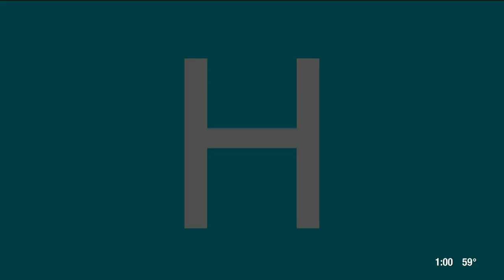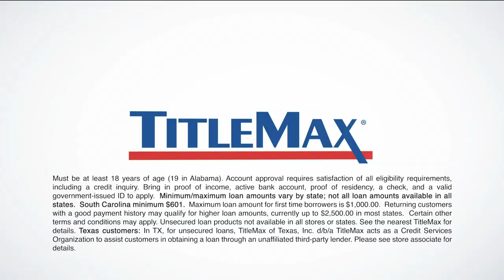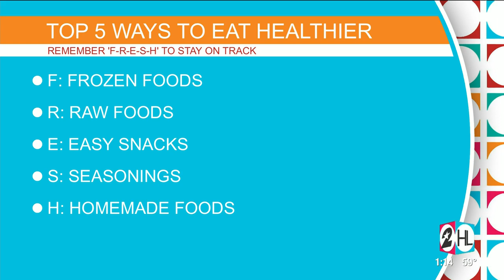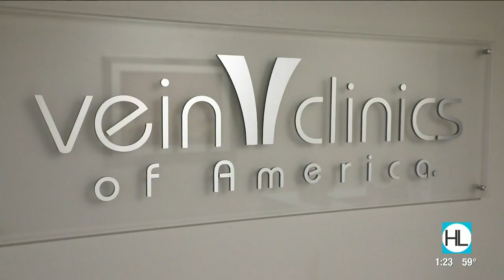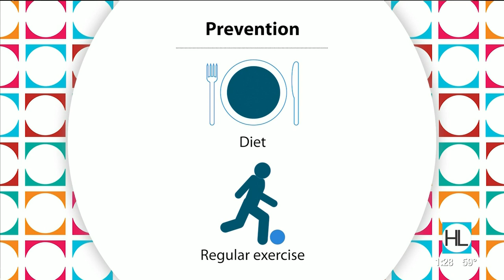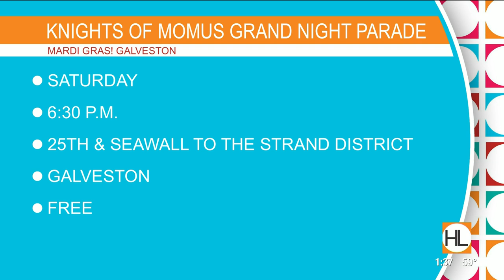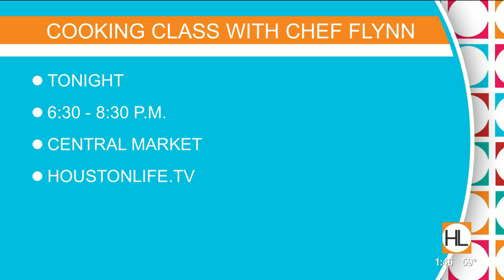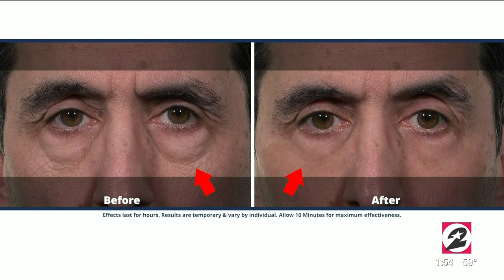Houston Life : Feb 19, 2020